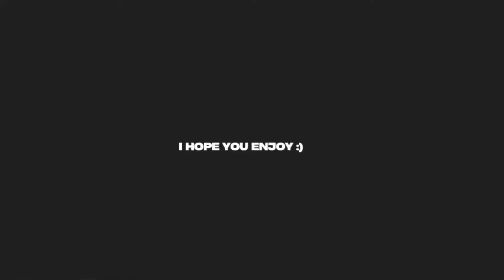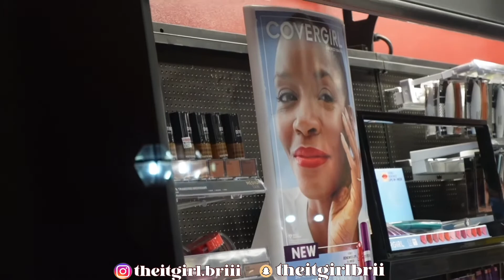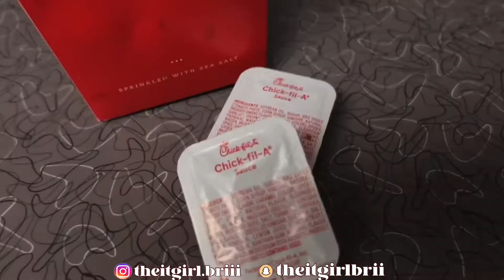life as a black student at a pwi ep:01 ￼| college of charleston| * very funny*